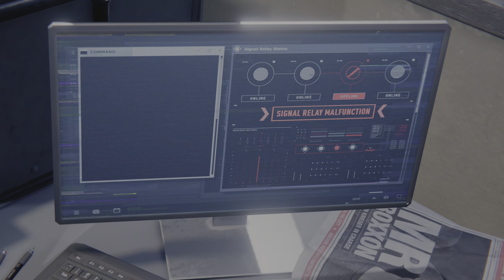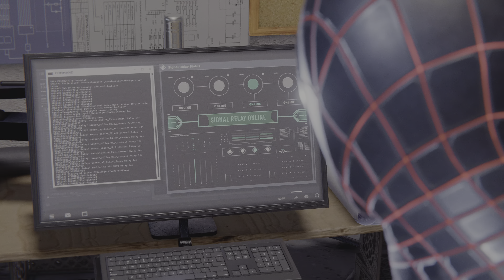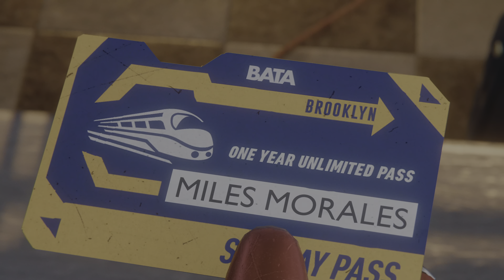Marvel's Spider Man Miles Morales| Ep 03 | Harlem Trains Out of Service | PS5 | 4K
Gameplay of Marvel's Spider Man Miles Morales

Mission: Harlem Trains Out of Service

PC, PS4 & PS5 Gameplay Videos
Online Multiplayer Gaming Videos